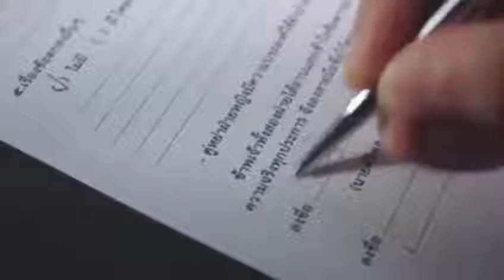จะไปหา ( อยู่ในใจเสมอ ) - ปู พงษ์สิทธิ์ คำภีร์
เพลง : จะไปหา ( อยู่ในใจเสมอ )
ขับร้อง : ปู พงษ์สิทธิ์ คำภีร์
จัดทำ : สืบ เจตนา
‘ อยาก จะกลับไปมี มี ชีวิตเช่นเดิม
ทุกข์แค้น ถึง กัดก้อนเกลือ
แต่ ไม่เกิดร้อยร้าว ใดๆ
ในหัวใจ สองคน ,